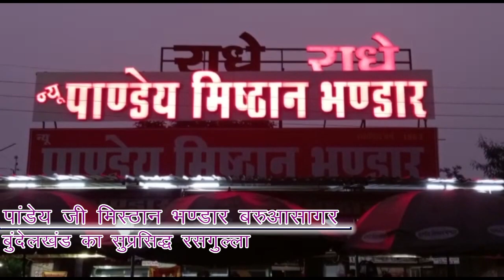डिवाइर से टकराया ट्रक, सड़क दुर्घटना मे टुटी मार्ग लाइटो को चुरा ले गए चोर